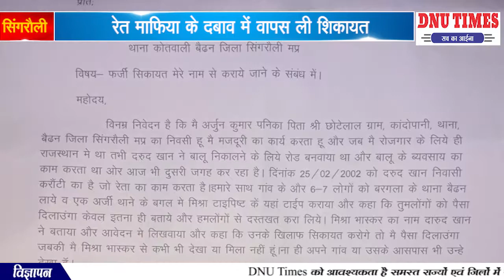रेत माफिया के दबाव में वापस ली शिकायत || DNU TIMES NEWS NETWORK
रेत माफिया के दबाव में वापस ली शिकायत